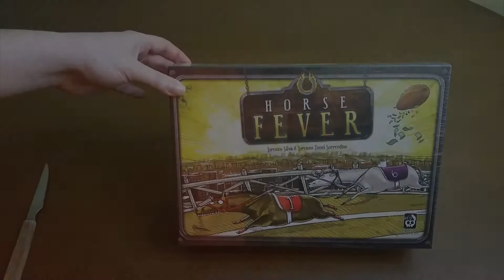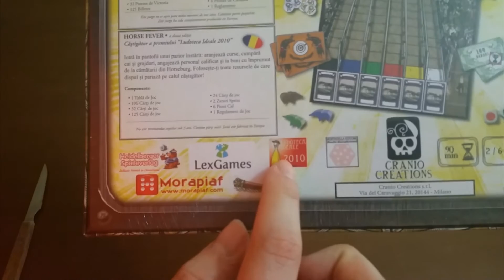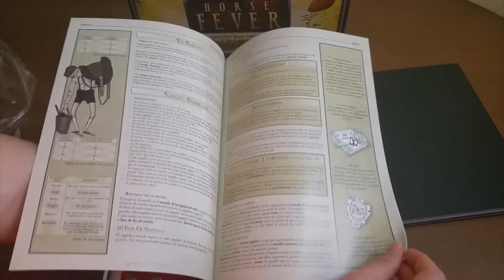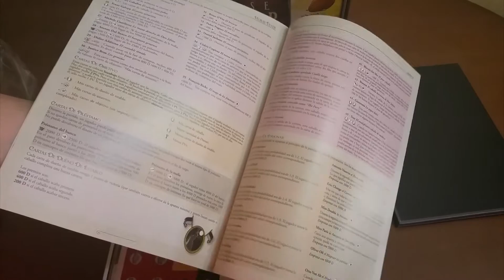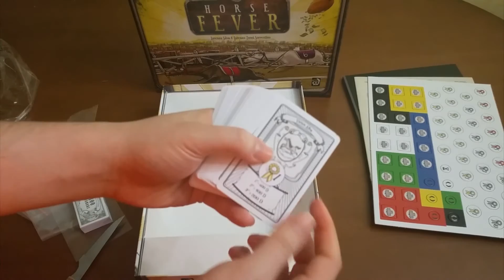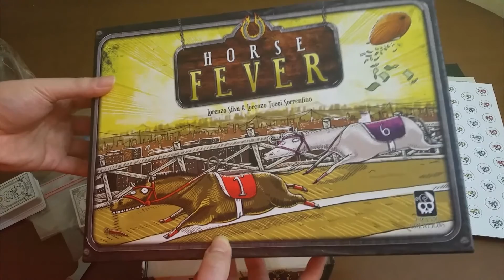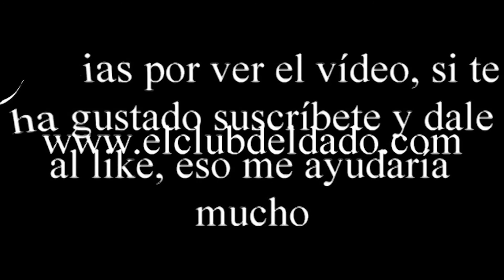Unboxing Horse Fever por El club del dado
Compra Horse Fever en Juegos de la mesa redonda y disfruta de un descuento usando tu código cupón CLUBDADO